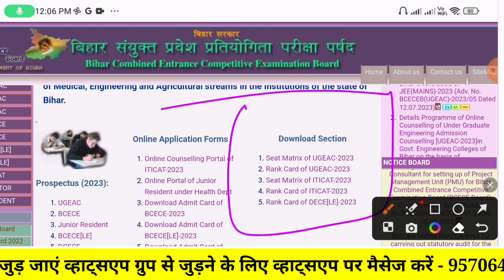Bihar paramedical 2023 Result|Bihar Paramedical 2023 ka result kab ayega?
🙋🙋 इस batch को join करने के लिए Rathore education point App install करे ।🎯🎯

🙋किसी भी प्रकार के हेल्प के लिए आप हमें कॉल या व्हाट्सएप करें - ☎️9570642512

Bihar Paramedical 2023 ka result kab ayega
bihar paramedical result date 2023
Bihar paramedical result kab ayega
bihar paramedical 2023 result kab ayega